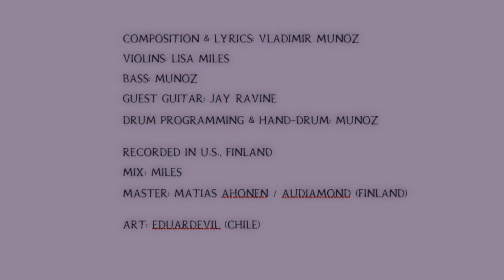"Rose of the Monolith" ~ JESUCRISIS w/ Jay Ravine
"Rose of the Monolith" is the announced single off the forthcoming album of Jesucrisis, w/special guest guitarist Jay Ravine of The Flatfield (Finland). Please support the artist -- see Jesucrisis full discography and more on Bandcamp:

LYRICS --"Rose of the Monolith"

"In the Wintertide of the forest on the hill,
advancing on the ashes of the burning scorched earth,
A kokluska traverses in the cold of the wind chill,
noticing the cabin of the witch

Dominated the suffering of flogging
The hungry doll of Vasalisa spoke...

From the eye socket of the skull, the light of the candle came out, raising fire to hostility, that those red eyes incinerate...
The riders white, red and black, from Jaba Yaba*...
Primitive views of nature (echo)...

Conflict between sunlight and the storm in the dark clouds,
Submission to force and independence,
"Feminine savage" principle that Vasilisa rescued,
Grows in the night, shelter of the Sun (echo)

The simple connoisseurs of the spells act on Buyan,
through the word of the symbolic reflection of the island to reality...

The wolf to which the sorcerer appeals...
We see the wolf, which he'll become

Conjure them or choose them
with a conscious act of imagination

In Buyan exist our sorrows, and our hopes,
and our spirit (echo)"

*Baba Yaga / Jaba Yaba, espanol

Composition & Lyrics: Vladimir Munoz
Violins: Lisa Miles
Basses (3): Munoz
Guest Guitar: Jay Ravine
Drum programming & hand-drum: Munoz

Recorded in U.S., Finland
Mix: Miles
Master: Matias Ahonen / Audiamond (Finland)

More of Jay's work can be heard in his band The Flatfield, found on Bandcamp

In Slavic folklore, Baba Yaga* is a supernatural being (or one of a trio of sisters) who appears as a deformed, ferocious-looking woman. Baba Yaga flies above and dwells deep in a primitive house of the forest... "Rose" was conceived by Vladimir shortly into his first winter in Pennsylvania with Lisa. Vladimir wrote lyrics (as well as 3 bass lines) that bowed to this famous folktale, especially inspired by the magical illustrations of Ivan Bilíbin, who portrayed the candle in eye-sockets of skulls held up by posts and carried into the forest by innocent young Vasilisa in the tale. Captivated by the concept of an innocuous object persisting next to a monumental figure (Vasilisa to Baba Yaga), Vladimir imagined a small flower against towering stone... hence the song name. Buyan, referenced at the end of the song, is described in medieval Russian books as a mysterious island in the ocean with the ability to appear and disappear with the tides. Three brothers—Northern, Western, and Eastern Winds—live there, along with the solar goddesses.

Jay Ravine and the guys in The Flatfield collaborated with Lisa on a song that will later be released in '19, and met her when she herself traveled to the Lumous Gothic festival in Finland in 2017. Soon thereafter, abreast of her travels to Chile, Jay soon became a good friend to not only Lisa but also Vladimir. It was Jay who approached Jesucrisis with the idea of some sort of collaboration, just as Vladimir was getting used to northern hemisphere winters. This song seemed the perfect vehicle for the cross-continental collab.

for full discography ; "Jesucrisis Banda" on Facebook ; lisamilesviolin on Twitter & Instagram for more on Jesucrisis, as well as Lisa's solo/ other collabs

IF YOU ARE SEEING THIS ON YOUTUBE AND WONDERING WHERE OUR OTHER FOOTAGE IS:    There are LIVE and many other videos created for the band by our close friends... see PLAYLISTS from our youtube home page